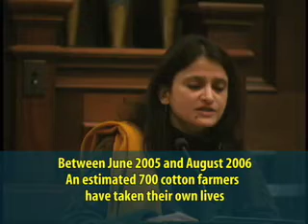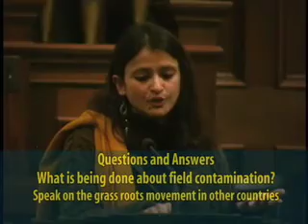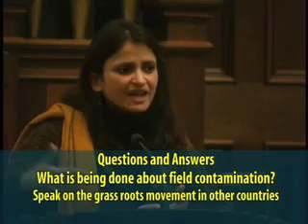Anuradha Mittal:The Myths of Genetic Engineering and the New Green Revolution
Anuradha Mittal:The Myths of Genetic Engineering and the New Green Revolution for the World's Poor

A presentation by Anuradha Mittal at the First Unitarian Church of Portland, Portland Oregon, February 10th, 2007

Anuradha Mittal, a native of India, is an internationally renowned expert on trade, development, human rights, democracy, and agriculture issues. She is the founder and director of a policy think tank, The Oakland Institute, that works to ensure public participation and democratic debate on the most crucial economic and social policy issues that affect peoples' lives through nonpartisan research, analysis, and advocacy. Building on the identification of human rights as the foundation of global democracy, the Oakland Institute uses the rights-based approach to reframe the public debate and build an agenda for common action.

Jim Lockhart